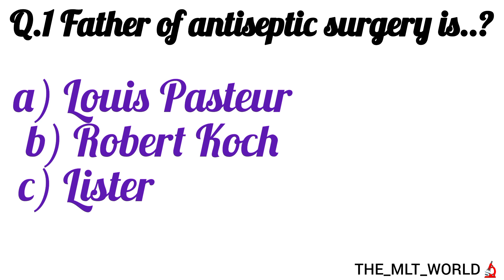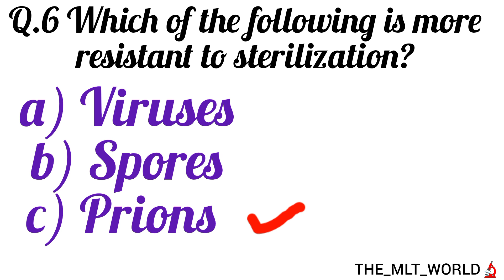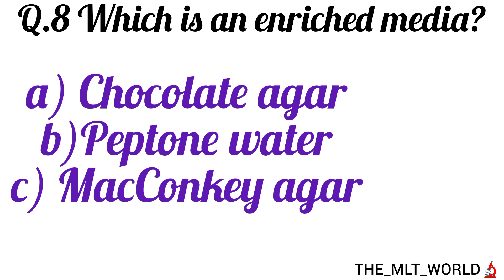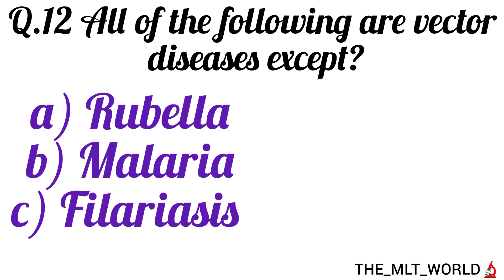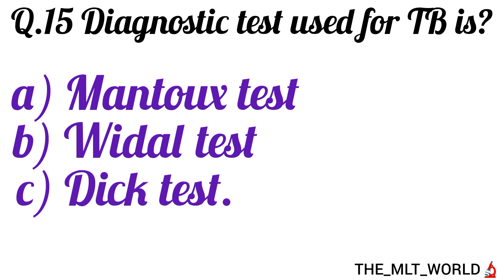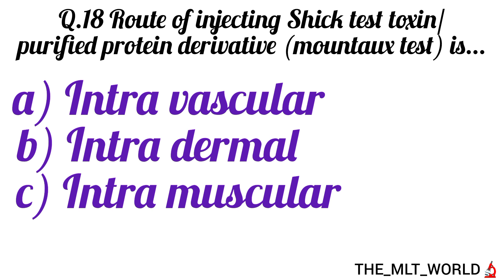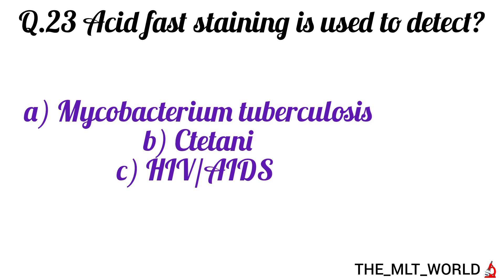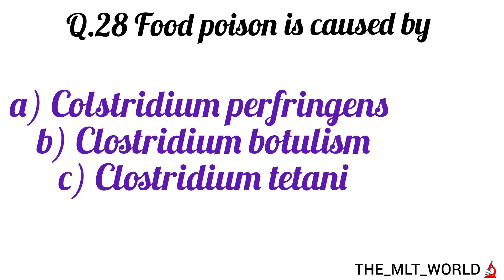🔥Part #2 MCQ Medical lab technician exam questions | mlt important questions